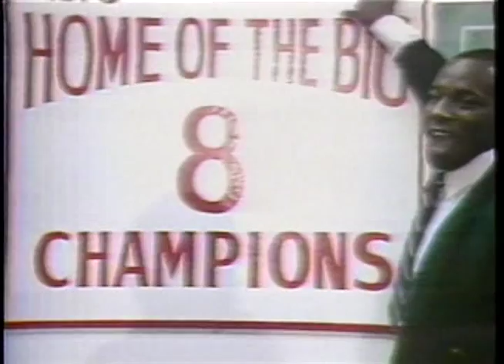2007 Rivalry Dinner Featuring OU Coach Billy Tubbs | Tulsa Sports Charities